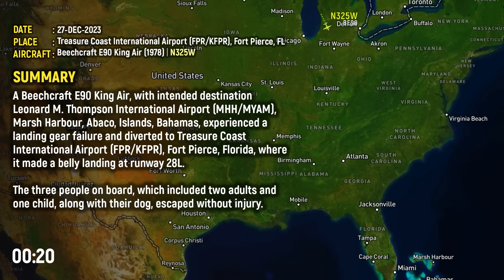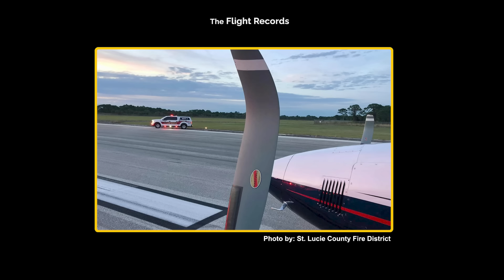Tower: "ALL GEAR APPEAR UP!" | Belly landing with a child and a dog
27-DEC-2023
A Beechcraft E90 King Air, with intended destination Leonard M. Thompson International Airport (MHH/MYAM), Marsh Harbour, Abaco, Islands, Bahamas, experienced a landing gear failure and diverted to Treasure Coast International Airport (FPR/KFPR), Fort Pierce, Florida, where it made a belly landing at runway 28L.

The three people on board, which included two adults and one child, along with their dog, escaped without injury.

00:00 Description of the situation
00:20 The aircraft tries to down landing gears to land at Marsh Harbour
01:38 N325W contacts Fort Pierce Tower
03:49 Tower says to the pilot "All gear appear down"